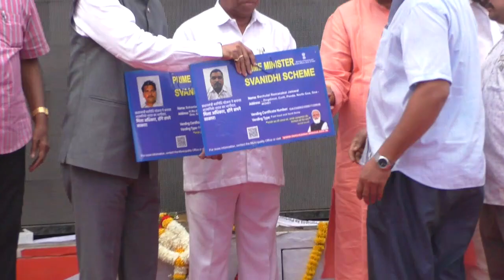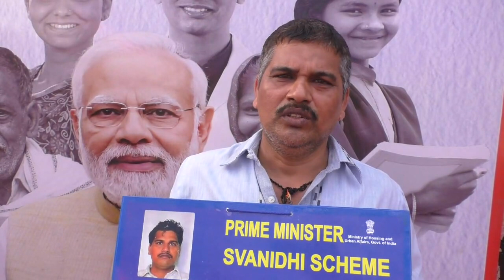VBSY Urban van reaches Ponda Municipal building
पंतप्रधान नरेंद्र मोदी यांच्या दूरदृष्टीने सुरू झालेल्या अनेक योजना लोकांपर्यंत पोहोचवण्यासाठी समाजातील प्रत्येक घटका पर्यंत पोहोचविण्यासाठी तसेच  लोकांच्या आणि राष्ट्राच्या प्रगतीसाठी केंद्र सरकारच्या प्रमुख योजनांचा नगरपालिकेच्या प्रत्येक कानाकोपऱ्यापर्यंत पोहोचवण्यासाठी विकसित भारत संकल्प यात्रा आज फोंडा येथे पोहोचली.
विकसित भारत संकल्प यात्रा वाहनाचे फोंडा नगरपालिकेतर्फे स्वागत केले.
यावेळी कार्यक्रमास मुख्यमंत्री डॉक्टर प्रमोद सावंत,     शेतकी मिनिस्टर श्री. रवी नाईक,    डब्ल्यू आर डी मिनिस्टर श्री. सुभाष शिरोडकर,  राज्यसभा मेंबर श्री सदानंद तानावडे,   एक्स राज्यसभा मेंबर श्री. विनय तेंडुलकर, एक्स लोकसभा मेंबर ऍडव्होकेट नरेंद्र सावरकर,
 फोंडा नगरपालिकेचे अध्यक्ष्यश्री. रितेश  रवी नाईक,   डेप्युटी चेअर पर्सन दीपा कवळेकर आणि इतर नगरसेवक आणि नागरिक मोठ्या संख्येने उपस्थित होते. वाहनाला हार घालून आणि नारळ फोडून आणि दीप प्रज्वलन करून कार्यक्रमाची सुरवात झाली. श्री. सुभाष शिरोडकर यांनी सर्वांना शपथ दिली.